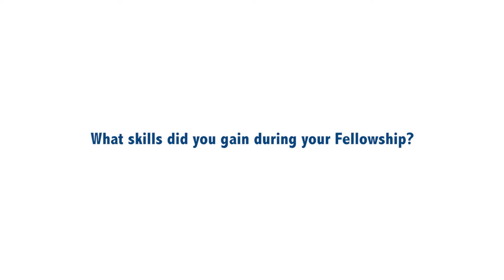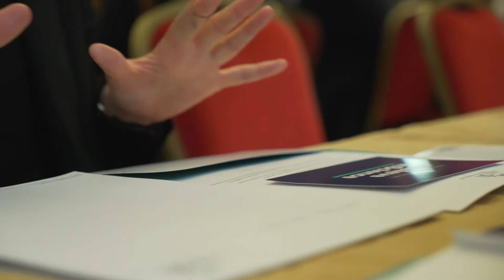Science Foundation Ireland Fellowship Programme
The SFI Fellowship programme aims to provide successful candidates with the opportunity to develop their career through experiencing first-hand, the diversity of activities carried out by a funding agency. Read more about the programme and previous Fellow experiences